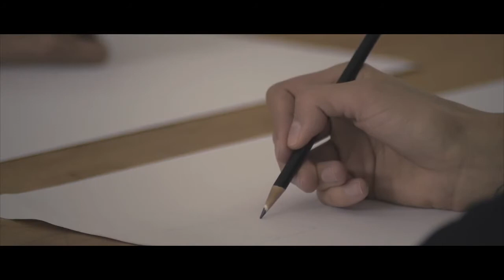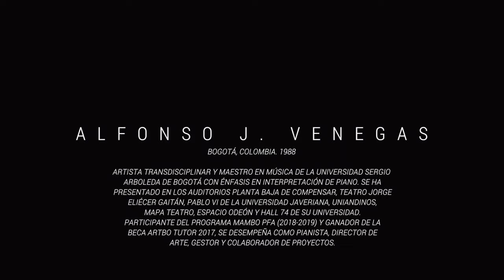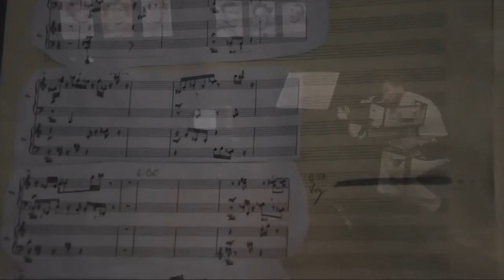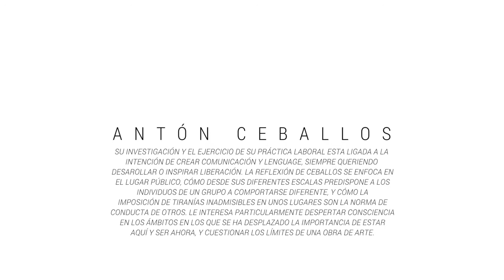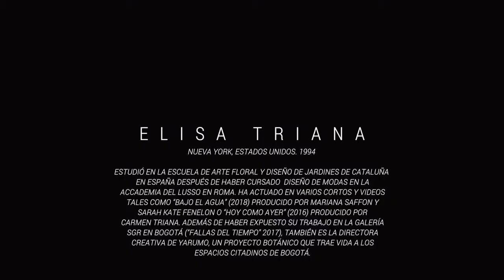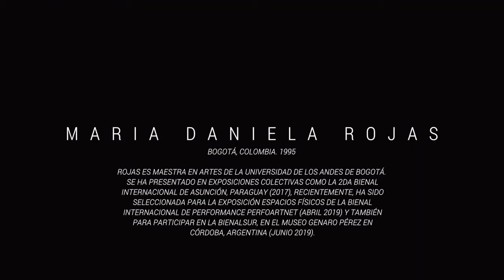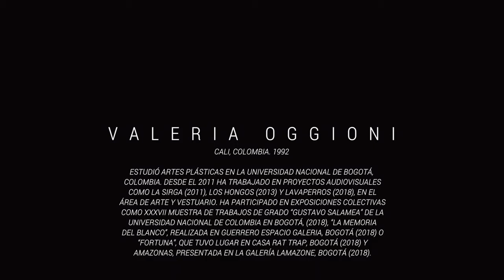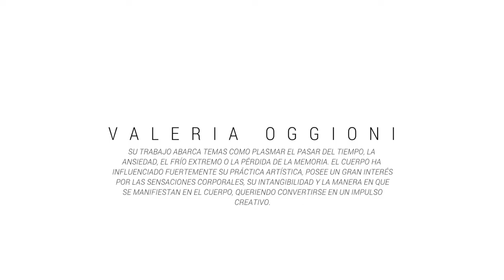Programa Amazonas 2019 - FLORA ars+natura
FLORA ars+natura reúne artistas de diferentes nacionalidades, seleccionados a través de convocatorias abiertas para residir un año en la ciudad de Bogotá. Durante su residencia, cada artista asiste a un programa de estudios independientes dirigido a indagar las metodologías de creación y de investigación propias del arte contemporáneo, desarrolla su práctica en el taller, y recibe retroalimentación de su proceso por parte de destacados artistas, curadores, teóricos, historiadores e investigadores nacionales e internacionales, así como sabedores indígenas. Su programa pedagógico Escuela FLORA y laboratorio de investigación en torno al cuerpo AMAZONAS están compuestos por diversas actividades que generan espacios de aprendizaje y reflexión sobre las prácticas artísticas de cada residente, así como escenarios para compartir experiencias y construir proyectos en conjunto. Aquí un video presentando los artistas y directores de los programas Escuela AMAZONAS 2019 (aparición en orden alfabético)